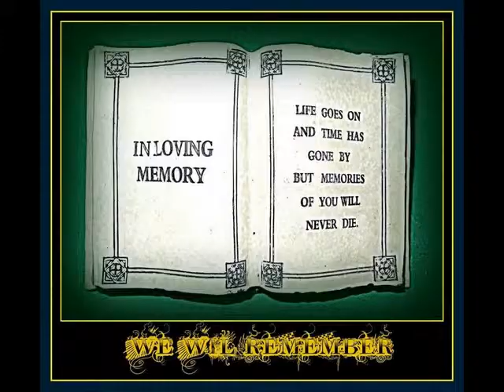IOBA DALAM KENANGAN